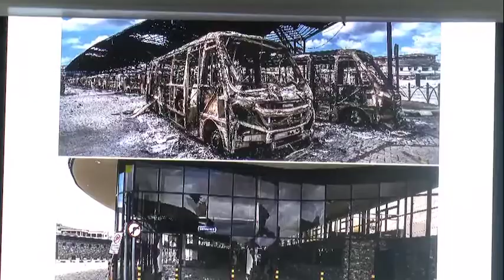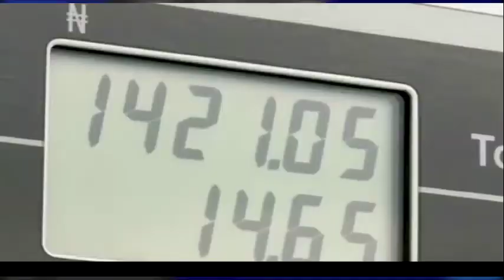NEWSTRAIL: PROJECT REBUILDING LAGOS BEGINS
Highlights of the News on the go for Tuesday November 17, 2020.